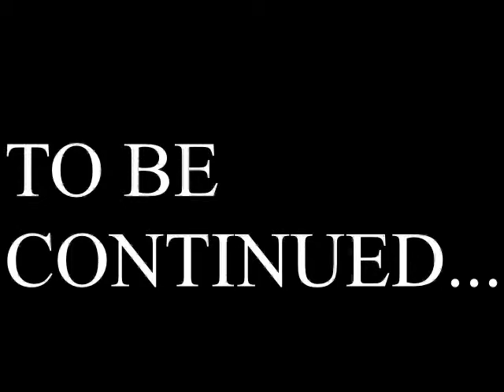Let's Play Chrono Trigger: #30 - Fiona's Shrine